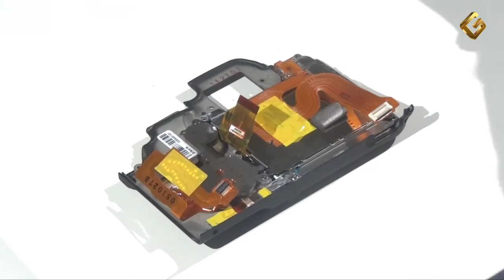Canon 50D - замена дисплея в зеркальном фотоаппарате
Инструкция по замене экрана дисплея в зеркальной фотокамере Кэнон 50Д: как заменить дисплей LCD в цифровом фотоаппарате своими руками, если он не работает.